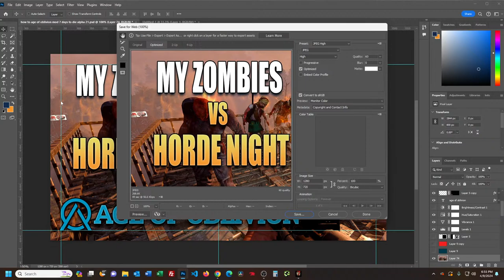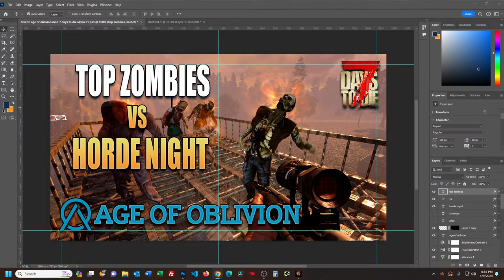Age of Oblivion | Stacking Zombies on the Cage - Horde Night | EP25 CO-OP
It's horde night and I think I'll stack some zombies on the top of the cage to see how they do. Age of Oblivion Mod for 7 Days To Die Alpha 21.

Playing Generated Map

7 DAYS TO DIE Early Access Gameplay, Tutorials and News. 7 DAYS TO DIE is an open-world game that is a unique combination of first person shooter, survival horror, tower defense, and role-playing games. Play the definitive zombie survival sandbox RPG that came first. Navezgane awaits!

I make videos for mostly early access survival games like The Infected, Subsistence, Mist Survival, 7 Days To Die, Phasmophobia, Valheim and Stranded Deep. I do frequent videos - including gameplays, tutorials, and news.